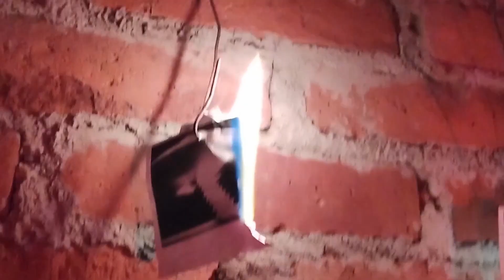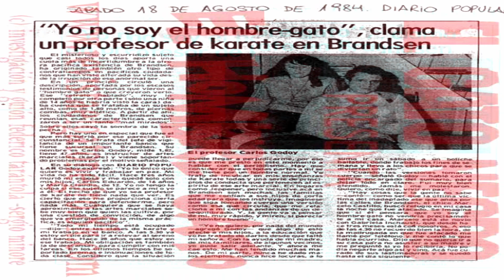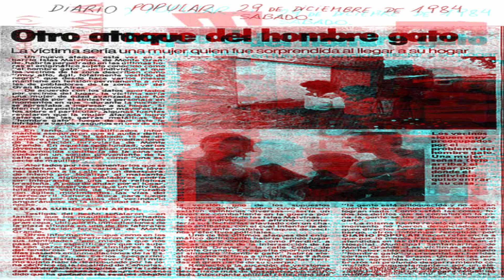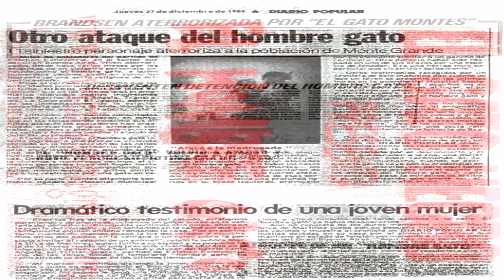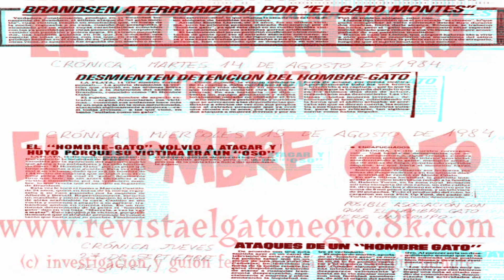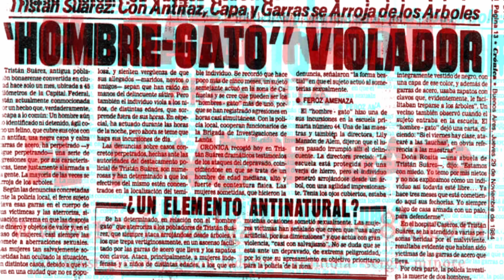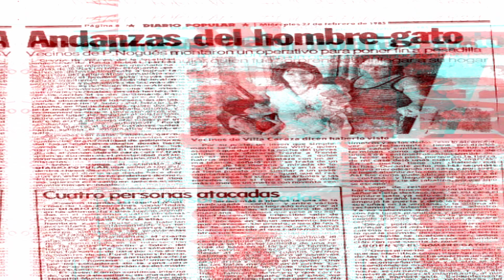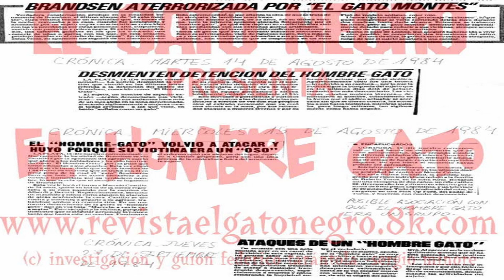C136: El Misterio del Hombre Gato Argentino (1984)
En la década de los 80´s un Misterioso ser Gatuno atormento varias localidades de Argentina, desatando operativos policiales y sociales que buscaban su cabeza.